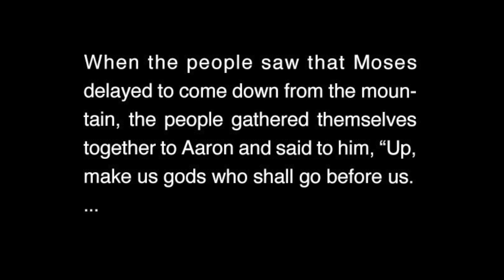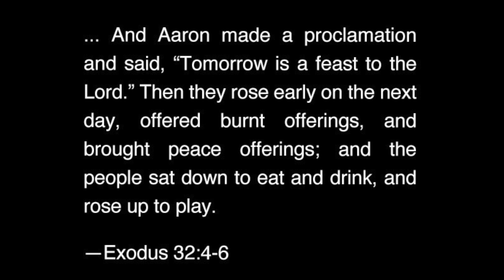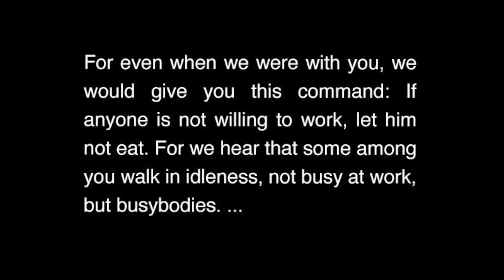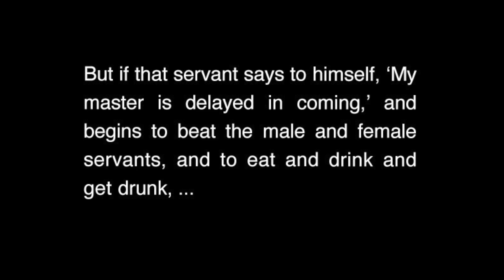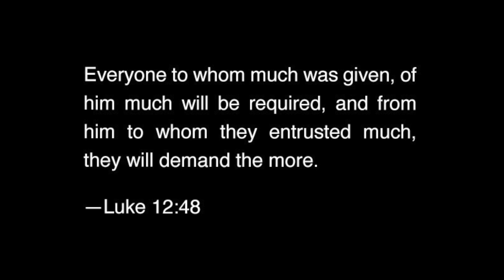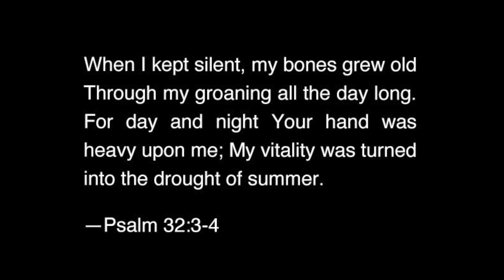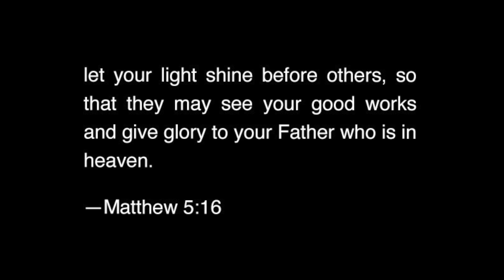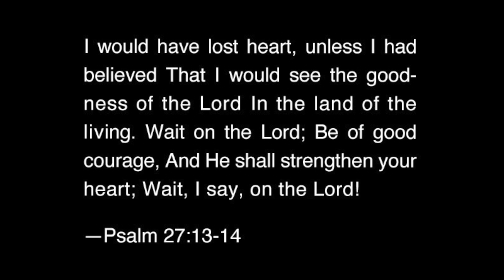Actively Waiting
Working while waiting on God's timing isn't just obedient; it keeps the believer from sin and its consequences.